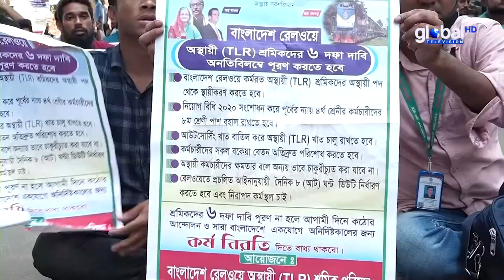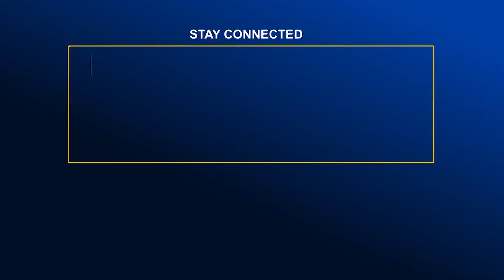৬ দফা দাবিতে কমলাপুরে চলছে রেলশ্রমিকদের বিক্ষোভ | Global TV News